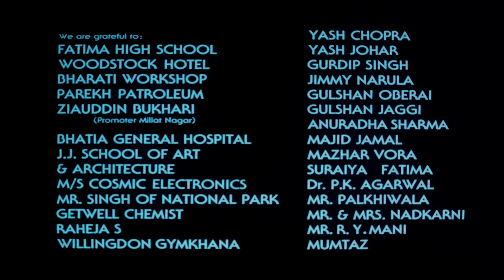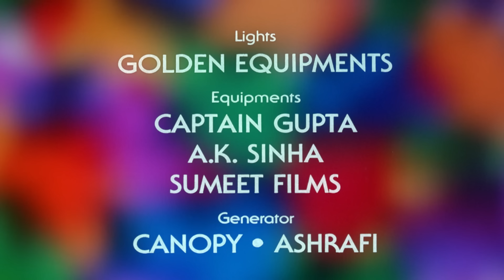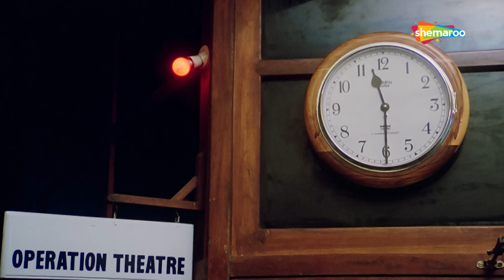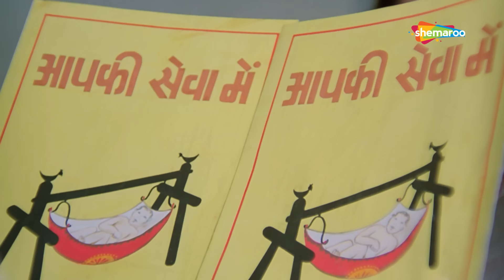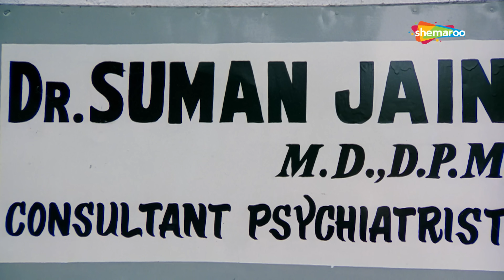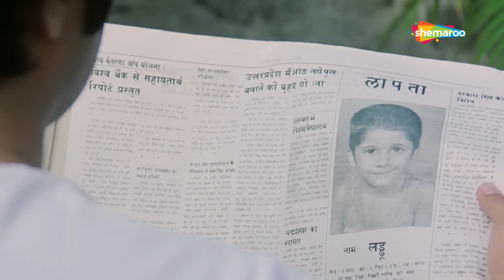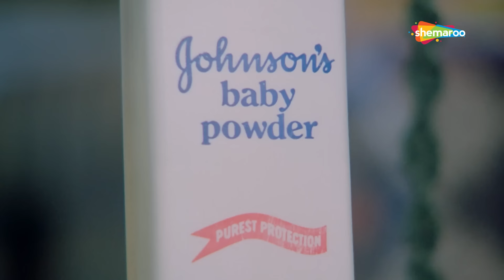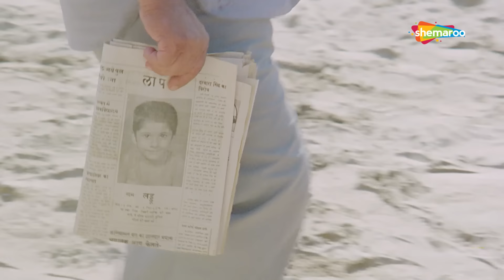कहानी एक माँ और बेटे की। शबाना आज़मी। फ़ारूक़ शेक। Lorie (HD) | Full Movie